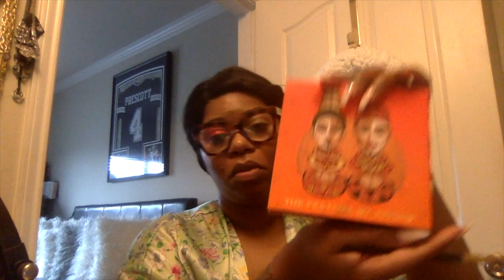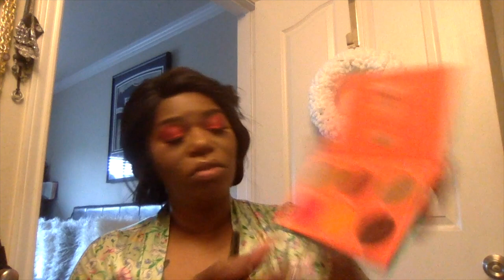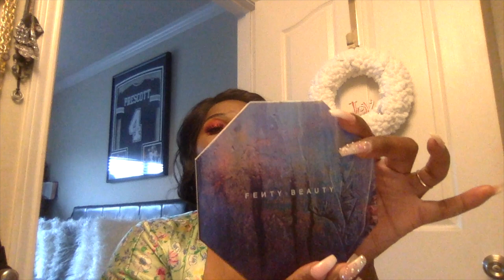Fire Starter 🔥💋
Hey J-Babies🤩
I am bringing you another look for this week.    I wanted to use red and orange to see what I could do with those colors and this is what I came up with.  I greatly appreciate all of your support!!! 🥰

xoxo,
Janet (Poojae💋)

BROWS 😌
Covergirl Brow pencil n "Rich Brown"
Love Eyebrow Gel n "Espresso Brown"
Mac StudioFinish Concealer n "NW45"

EYES👀
Mac Pro Longwear  Concealer n 'NW30"
Juvia's Place Palette "The Festival"
Ruby May Cosmetics Glitter Palette
Hard Candy Glitter Stay adhesive
Rowe Beauty Cosmetic lashes n "Sassy"
Mac Extended Play Gigablack lash mascara
FentyBeauty Killawatt Foil n "Heartburn/Stone Cold"
Colorpop Eyeliner n "Orange"
Mac Pencil Eyeliner n "Fascinating"

FACE😊
IL Makiage foundation n "195"
FentyBeauty Concealers 350/400
FentyBeauty Contour n "Espresso"
Loreal Infalliable Pressed powder n "Sun Beige"
Fenty Beauty "Moca Mami"
Mac Studio Fix n "Deep"
Mac Mineralize SkinFinish n "Dark Deep"
Covergirl Translucent Clean Professional Loose Powder
Laura Mercier Translucent Loose Powder n "Medium Deep"
Seacret Refresh moisturiser
Elf Poreless Face Primer
Rimmel StayMatte setting spray

LIPS💄
Mac Lipliner n "Chestnut"
LimeCrime Lip Blaze n "Rose Mary"
LimeCrime Wet Cherry Lipgloss n "White Cherry"

Brushes🖌
Morphi
Cleof
Urban Studio
BS-Mall
Elf